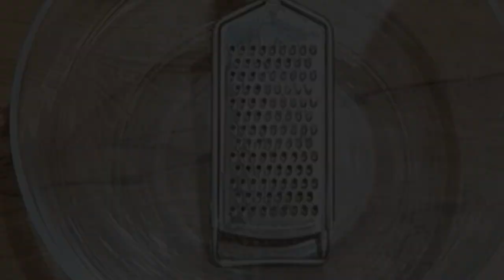घर पर मलाई कोफ्ता बनाने का जादुई तरीका |malai kofta recipe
Vlog and cook with neelu
tastydahba

Achari Aloo Baingan Recipe | Aloo Baingan ki Sukhi Sabzi | How To Make Aloo Baingan By Tasty Dahba

Masaledar aloo baingan ki Sabzi aise banaege to sabko Pasand aye gi , Dhaba style aloo baingan ki Sabzi,